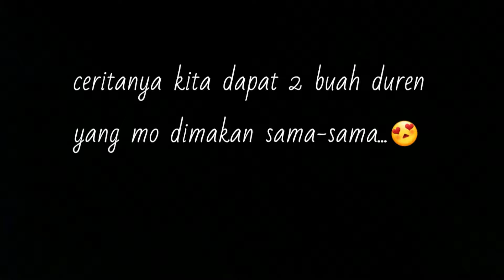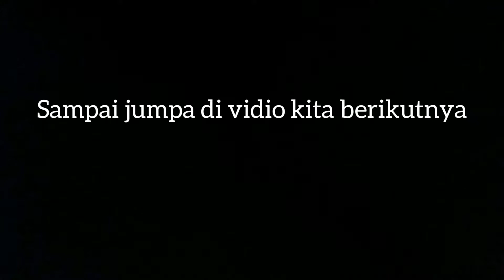Cara unik belah duren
Cara unik belah duren ini hanya menggunakan  alat seadanya yang ada di lokasi yaitu dengan menggunakan balok bermain anak paud.
Guru paud itu banyak caranya ya, tak ada rotan akar pun jadi.
Sudah membelahnya sekuat tenaga, ternyata durennya...
Tonton vidionya sampai selesai ya